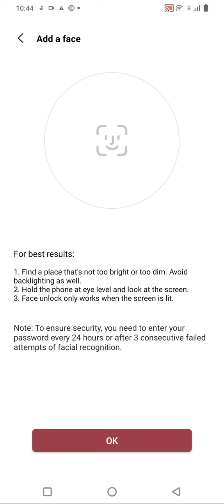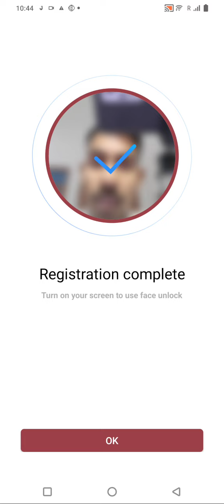How to set face lock in Vivo V27 Pro,Vivo V27 Pro mein face lock kaise lagaen,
How to set face lock in Vivo V27 Pro,
Vivo V27 Pro mein face lock kaise lagaen,

Face lock setting in Vivo V27 Pro,
Vivo V27 Pro mein face lock kaise setup Karen,
How to set face lock in Vivo V27 Pro mobile,
How to use face lock in Vivo V27 Pro,
How to set pattern lock in Vivo V27 Pro,
How to use lock screen password in Vivo V27 Pro,
Screen lock setting in Vivo V27 Pro,
Vivo V27 Pro mein lock screen setting kaise Karen,
Lock screen setup in Vivo V27 Pro,